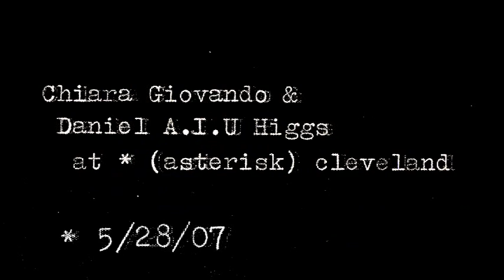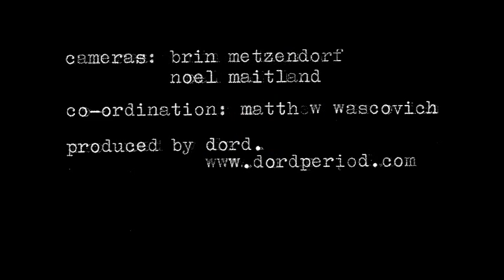daniel a.iu. higgs & chiara giovando, live in cleveland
an intimate performance at cleveland's asterisk gallery.  kind thanks to matt ming for coordinating this video.
camera by brin and noel, post by noel